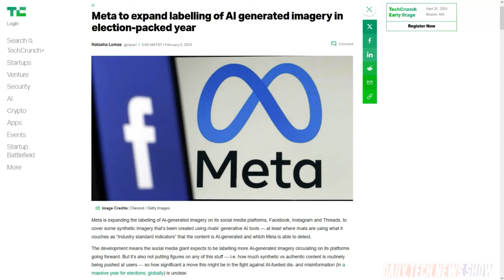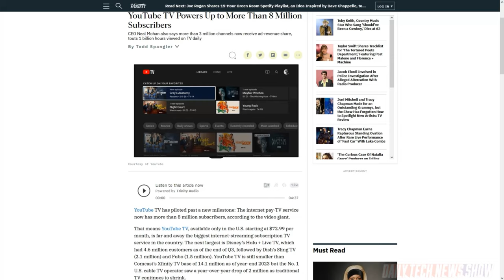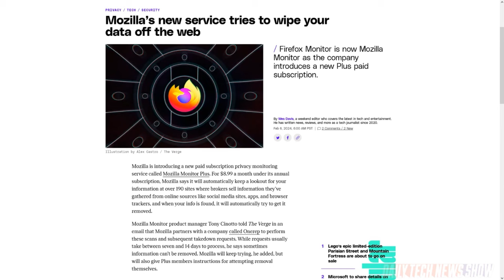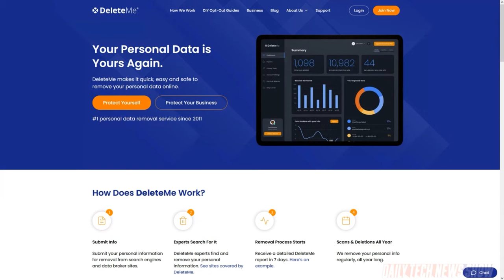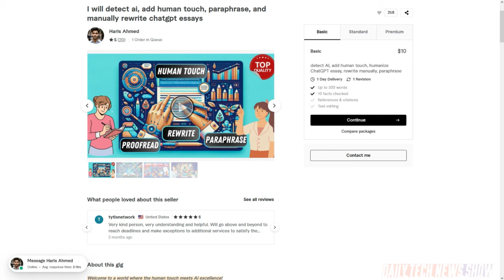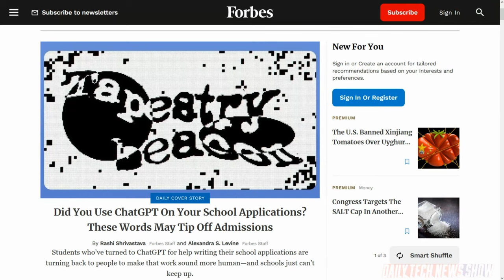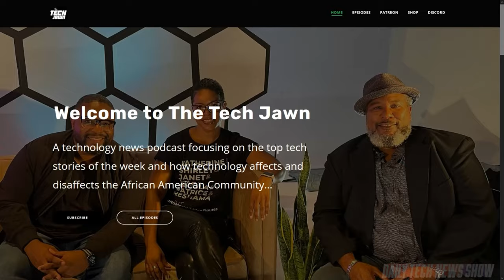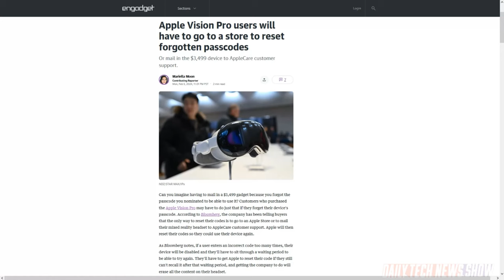Apple Vision Woe - DTNS 4700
Some owners of the Apple Vision Pro report forgetting their passcode which can disable the headset if a passcode is entered in too many times. Plus Forbes is reporting High school applicants that utilize ChatGPT for personal essays, often hire human editors to de-AI them. And Mozilla introduces a privacy monitoring service, called Mozilla Monitor Plus for $8.99 a month.

Next guest:
Scott Johnson